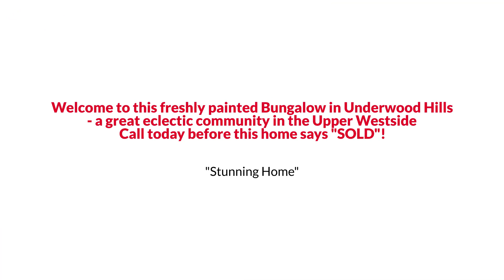1825 Claremont Street NW, Atlanta, GA 30318 EmpowerHome Team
EmpowerHome Team Presents, Exclusive Home for Sale! 1825 Claremont Street NW, Atlanta, GA 30318.

Welcome to this freshly painted Bungalow in Underwood Hills - a great eclectic community in the Upper Westside. This updated, charming home is situated close to everything you need. Lovely curb appeal and a quaint front porch! Enjoy cooking in your large kitchen that overlooks your flower-filled backyard with a new wooden privacy fence. The warm, light & bright home has new windows, water and sewer lines, HVAC ducts, LVP, breaker box, electrical wiring, and outlets! The roof is only five years old! Enjoy Top Golf, The Works Upper Westside, Putt Shack, and the beautiful Underwood Hills Park, where you will find a playground, walking trails, and a bird sanctuary. Appraisal and Home Inspection have been completed for the buyer! Come and see! Find out RIGHT NOW how you may qualify for UP TO 2% below-market interest rates.